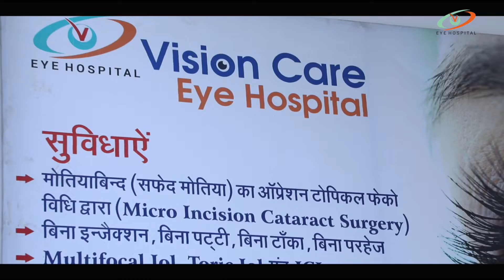Vision Care Eye Hospital | Mandi Dabwali || 2019 || BWS Sirsa